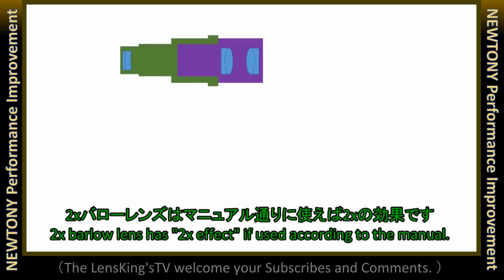裏技！極小の反射式望遠鏡 NEWTONYで月面や土星の環を見る Eng. Improved performance of the tiny NEWTONY telescope, ACUTER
今回は学習向け天体望遠鏡としてすっかり定着したNEWTONY（ニュートニー）の性能を改善します。

とても高い光学性能も兼ね揃えた兄貴分「MAKSY60」に比べて、NEWTONYは反射式望遠鏡の構造など学習目的に重みを置き、性能としてはその能力を十分に発揮できない製品となっています。

しかし、そんな弟分のNEWTONYですが、とある他社製オプションパーツを付けることで性能がグンと伸びることが分かりました。

This time, I improved the performance of NEWTONY, which has become firmly established as an astronomical telescope for learning.

Compared to the big brother "MAKSY60", which also has very high optical performance, NEWTONY puts more weight on the purpose of learning. So it is a product that can not fully demonstrate its ability in terms of performance.

However, for NEWTONY, who is such a younger brother, I found that the performance can be greatly improved by attaching some optional parts made by other companies.

~ABOUT MY CHANNEL [BosqueRico]~
I'm a Japanese YouTuber who likes lenses.
And I’m disseminating information on telescopes, binoculars, microscopes, and cameras for astrophotography.
Unless it is a instant video, the video has English subtitles in advance.